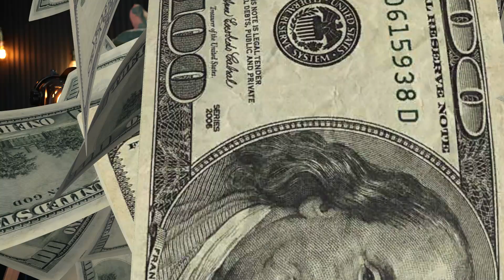Beginners Guide | How To Start Flipping Houses Step By Step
In just 4 simple steps you will learn how to flip houses! From defining your target market to finding hard money lenders, contractors, and generating leads, this video will guide you through the essential steps to kickstart your house flipping journey.

👉 Want to be coached by me on real estate investing so you can achieve true financial freedom?

👉 Join my FREE Facebook community where I host weekly LIVE trainings

👉 Get instant access to my step by step $1,000 virtual wholesale course for FREE

👉 The nation’s #1 dispo company for selling wholesale deals fast!

👉 Join the best real estate investing mentorship and community on earth

👉 Partner with me on deals. The fastest & easiest way to make 6 figures a year

👉 The #1 CRM for real estate investors to close deals on autopilot

How to wholesale real estate step by step. How to wholesale houses step by step.
How to wholesale real estate with no money. How to wholesale houses with no money.
How to wholesale real estate virtually
How to wholesale houses for beginners. The beginners guide.
How to wholesale real estate for beginners
How to wholesale houses virtually. How to wholesale real estate virtually
How to wholesale real estate free training
How to wholesale foreclosures
Wholesaling real estate contract
Wholesaling real estate cold calling
How to wholesale houses 101. Wholesaling real estate 101
How to start wholesale real estate